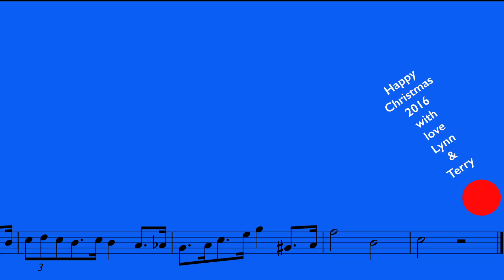Christmas Greeting 2016